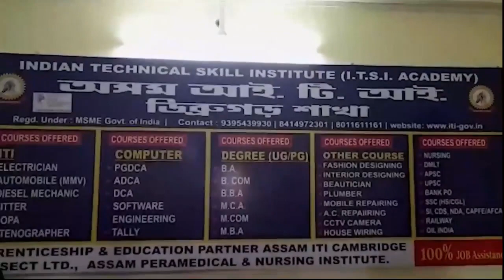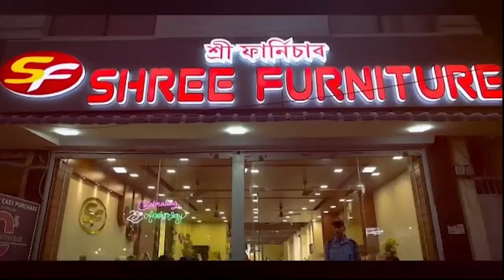নগাঁও জিলা দিৱস উপলক্ষে কলিয়াবৰ মহকুমাধিপতি কাৰ্যালয় প্ৰাঙ্গনত সাংস্কৃতিক সন্ধিয়া